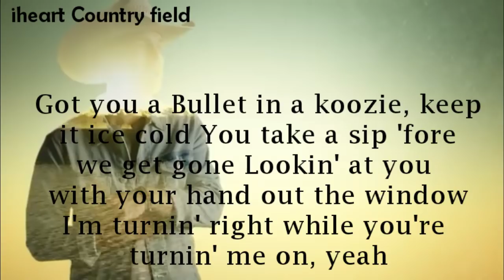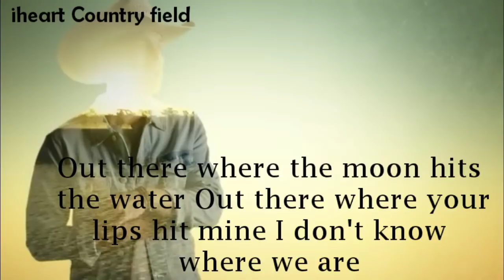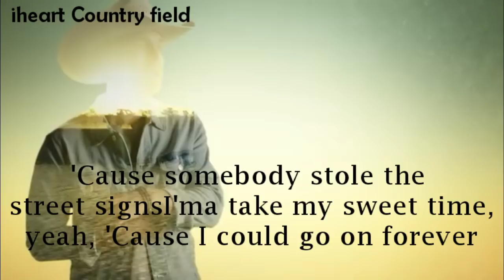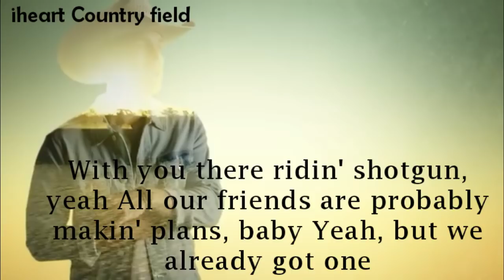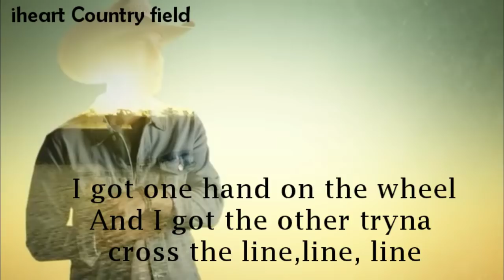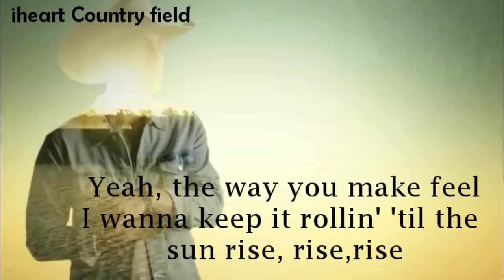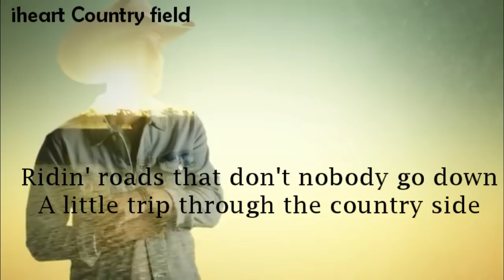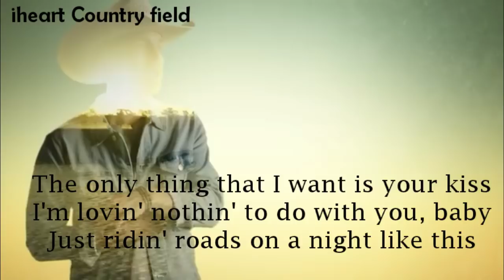Dustin Lynch - Ridin' Roads lyrics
Artist: Dustin Lynch
Song: Ridin' Roads

Iheart Country field.